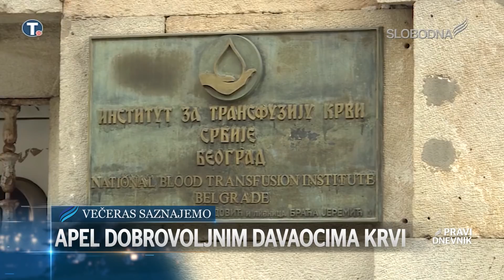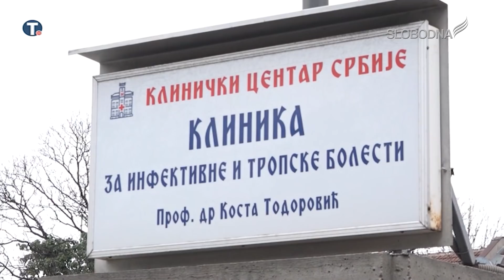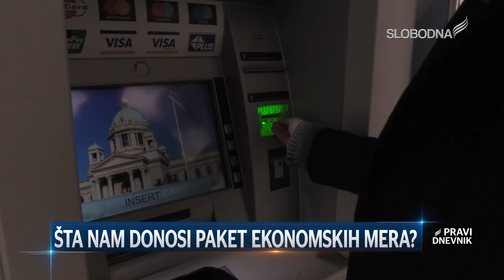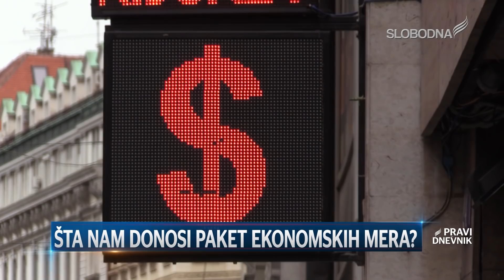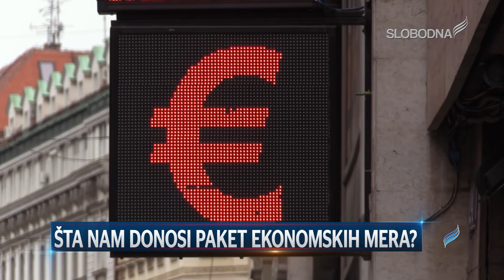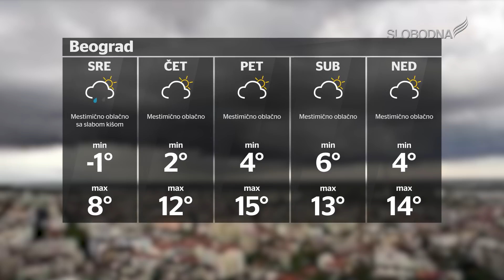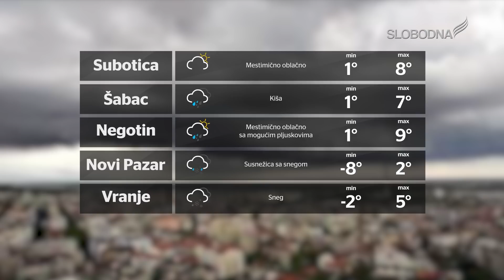Pravi Dnevnik 1. april 2020.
slobodnatelevizija.rs

Realizator programa: Aleksandar Stojanović
Prezenter: Dejan Jeremić
Novinar: Vojislav Janjić
Snimatelji: Duško Pašić, Luka Vukićević
Montaža: Marko Stefanović